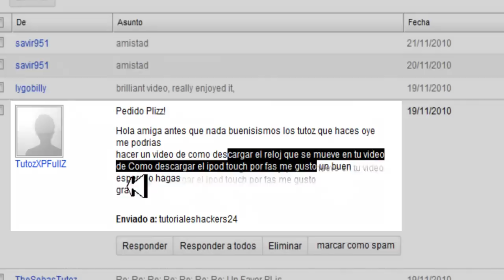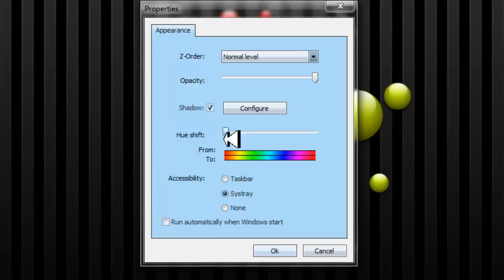Como Descargar Reloj Con Movimiento Para Windows 7,Vista Y Xp.[Pedido]